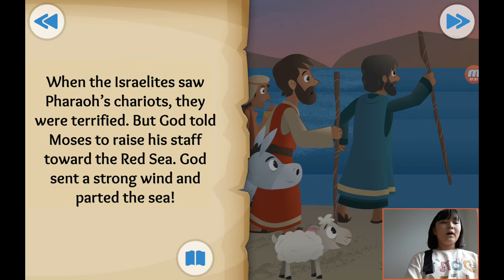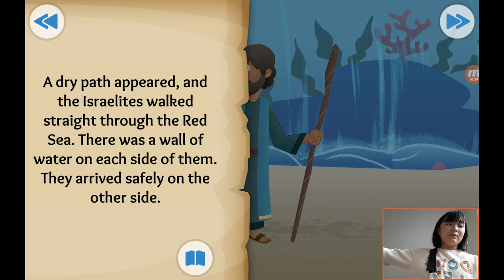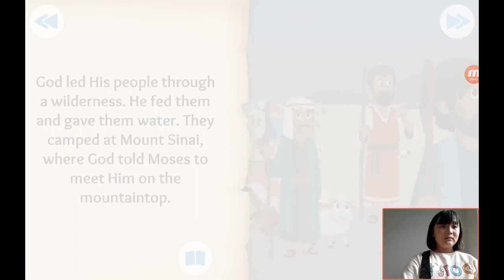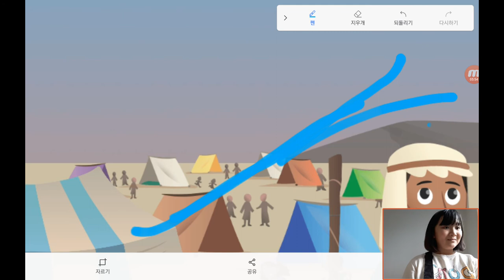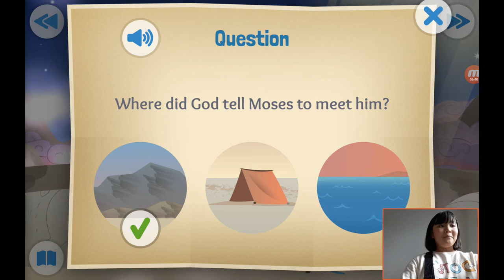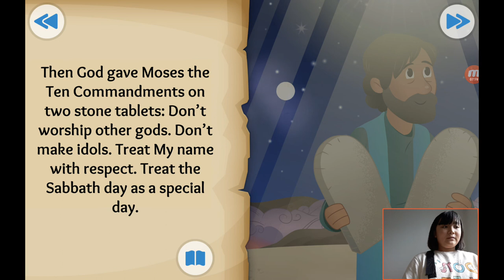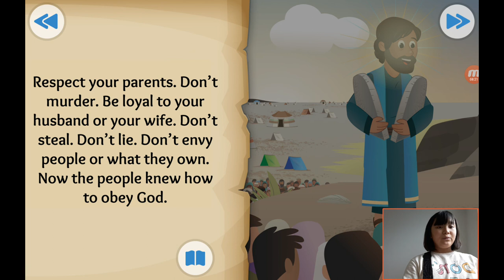‹Kids›Grace：성경이야기 +10, God Makes a Way about parting of the Red Sea and 10 commandments